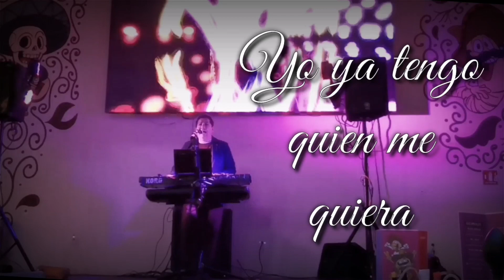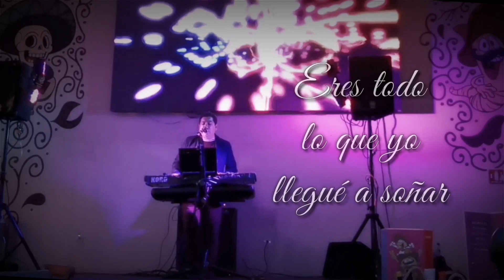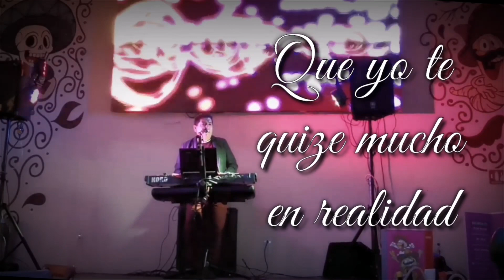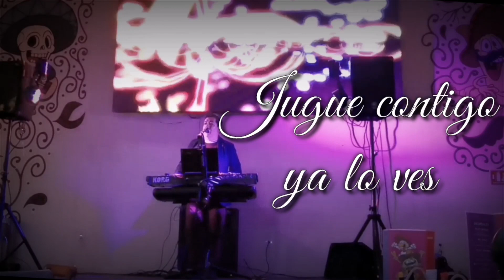"En realidad" Abracadabra Ft. Israel y sus TKLA2. 🎹